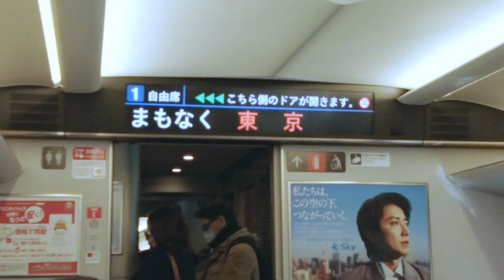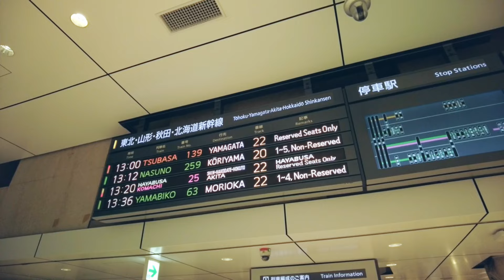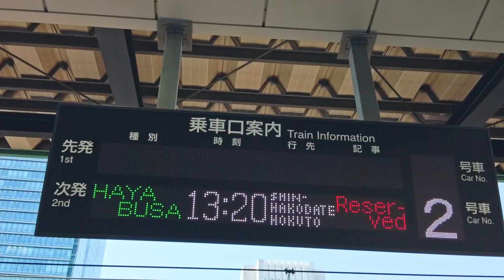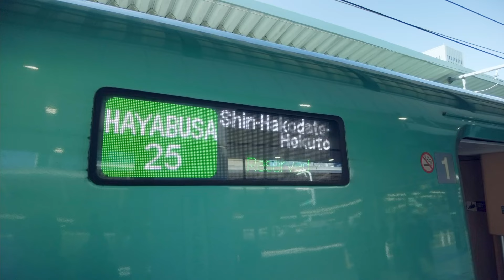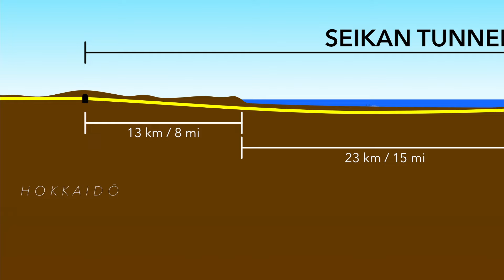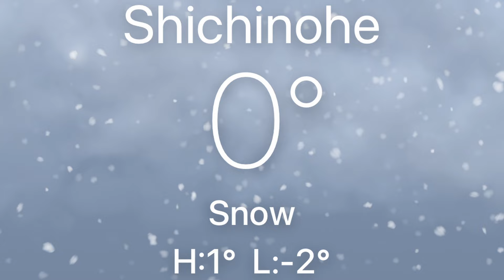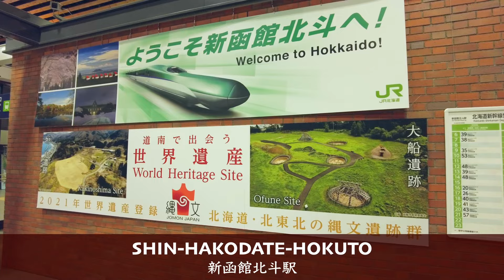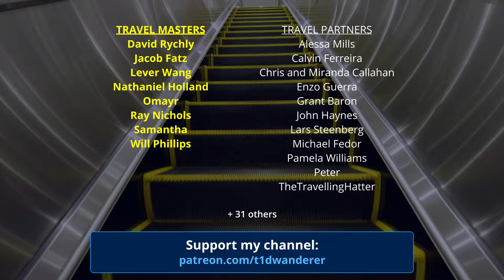Bullet train to Hokkaido in winter 🇯🇵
I traveled 832 train miles from Osaka to Hakodate, Japan using two separate shinkansen bullet trains. No shinkansen links the cities directly, so I took the Tokaido train to Tokyo, then changed to the amazing Hayabusa train. The Hayabusa shinkansen, introduced in 2011, leaves Tokyo and goes north through the Tohoku region. It was extended through the Seikan Tunnel, the world's longest undersea tunnel, in 2016. (It will be extended to Sapporo by 2030.) On my February ride, we pushed through the snowy landscapes of northern Honshu. The entire trip took seven hours, and every minute was thrilling, with the legendary Japanese bullet train at times reaching 200 mph and passing through some lovely rural Japanese landscapes.

0:00 Intro
1:13 Boarding the Tokaido in Osaka
3:35 Mt. Fuji view
4:05 Arriving in Tokyo
5:18 Boarding the Hayabusa in Tokyo
10:24 Zao Tunnel
10:47 Snowy Tohoku
12:22 Hakkoda Tunnel
13:20 Seikan Tunnel facts
16:33 Seikan Tunnel
17:57 Arriving in Shin-Hakodate-Hokuto
19:35 Thanks for watching